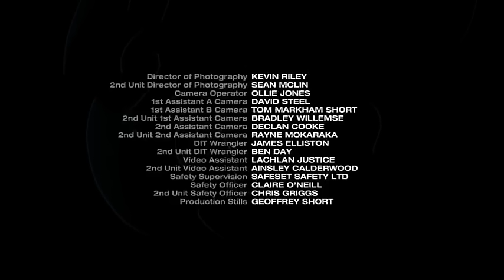Power Rangers Ninja Steel Episode no.7 in hindi